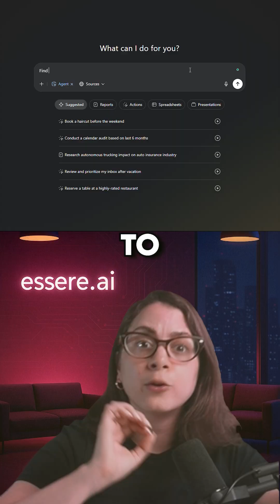🔥STOP Wasting Time! Automate Lead Generation with ChatGPT Agents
Tired of searching for leads and writing cold emails?

ChatGPT Agent now automates your entire lead generation process—from finding decision-makers to writing personalized outreach that actually gets replies.

In this video, you’ll see how it:
✅ Finds qualified leads in seconds
✅ Builds a detailed research table
✅ Writes unique cold emails for each CEO
✅ Saves hours of manual work every week

If you're in sales, marketing, or B2B…
This is your unfair advantage.

👉 Drop “EMAIL AGENT” in the comments if you want this set up in your business.